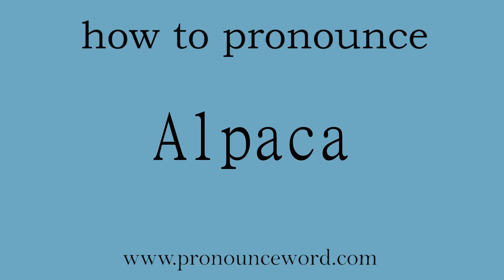how to pronounce the english word Alpaca.amazing resource.learn from me.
Follow me!Learn from me how to pronounce the english word Alpaca.This video shows you how to pronounce the English word  Alpaca .  the word means   羊驼, 羊驼呢 or 羊駝, 羊駝呢 or yang tuo , yang tuo ne.